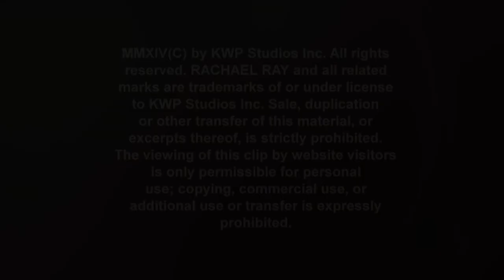Which One of Rach’s Foodie Friends is our Mystery Taster this Time?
For the big Season 10 premiere of The Rachael Ray Show, we brought the ‘King of Burgers’ Bobby Flay to surprise Rach! Watch to see if she was able to figure out who it was!